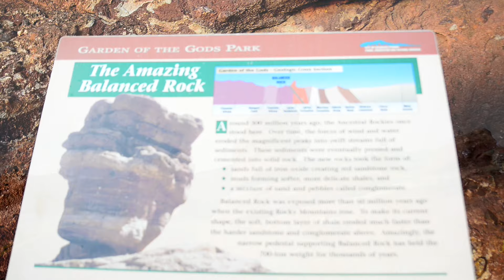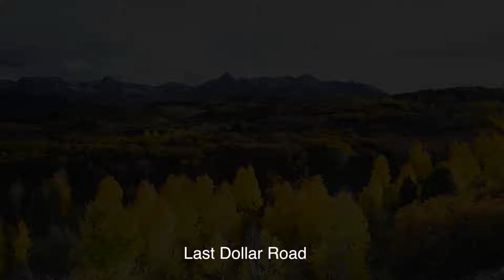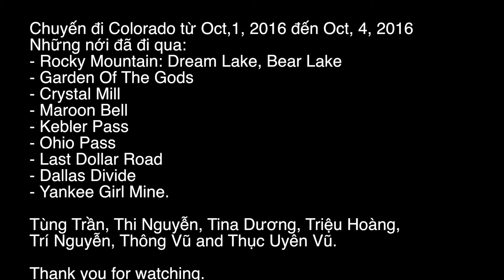Sắc Thu, Colorado, US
This video is about Colorado Trip